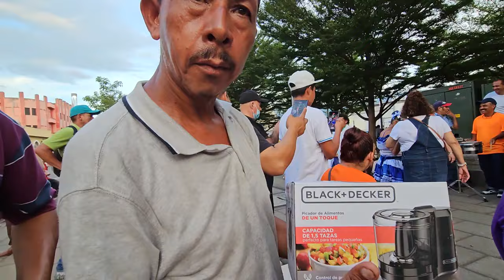Siempre Apoyamos A Tilin 🤗 En Lo Que Se Puedo Cuando Lo Nececitaba 😔 Hoy Pedimos A Dios Por Su Salud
recordando los momentos con tilin